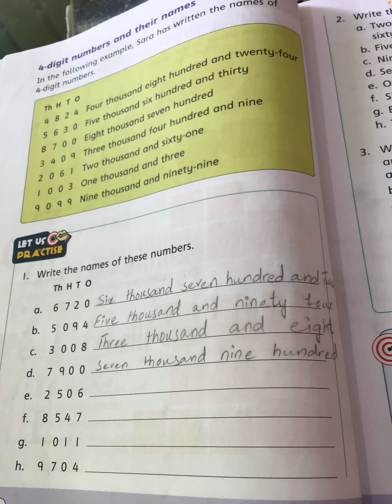Grade3, Maths, Numbers to Words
This video is recorded and uploaded for Sargodha Collegiate School System. Grade 3, Maths